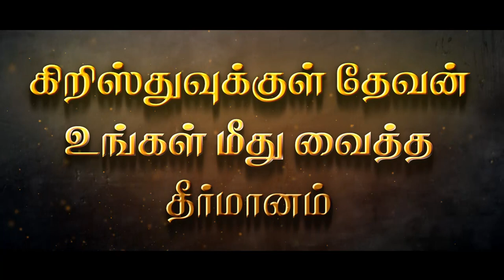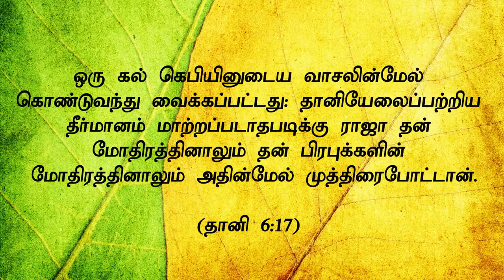"கிறிஸ்துவுக்குள் தேவன் உங்கள் மீது வைத்த தீர்மானம்"(HD) April 16th 21 Promise with Bro.D.J (DD2307)